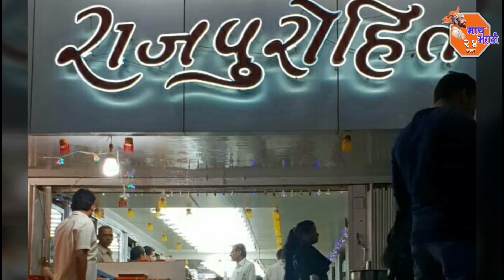Satara |Breaking| पुरावा नसताना ही कराड पोलिसांनी लावला खुनातील आरोपीचा छडा : झारखंड मधून केले अटक